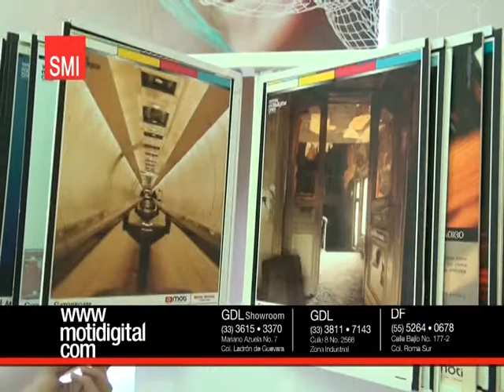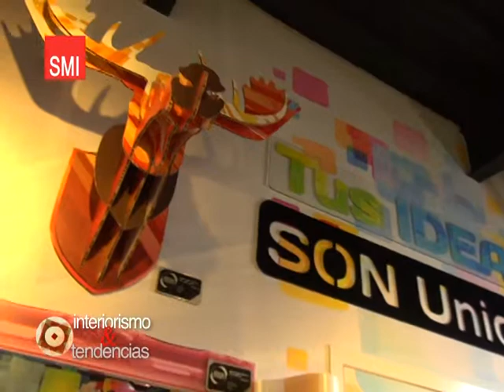INTERIORISMO Y TENDENCIAS 16 JULIO PRIMERA PARTE SHOW ROOM MOTI DIGITAL